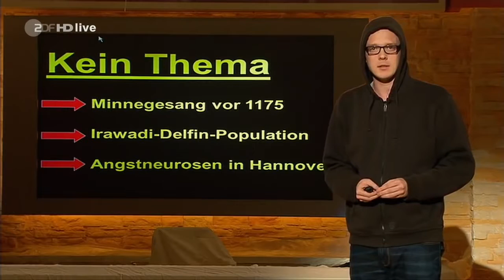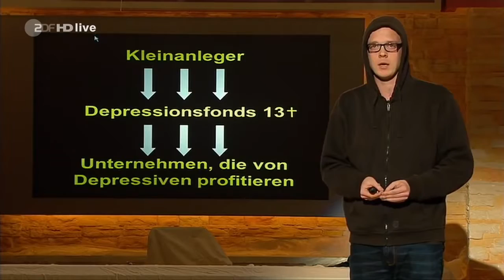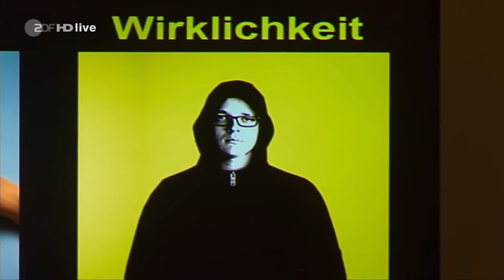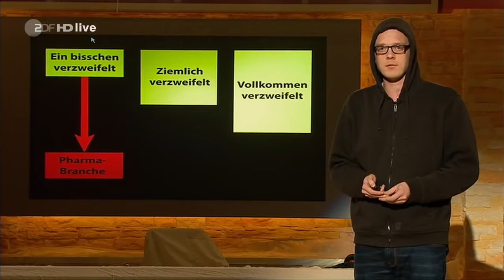Die Anstalt 2014 2 4 04 02 2014 Max Uthoff Claus von Wagner und Gäste